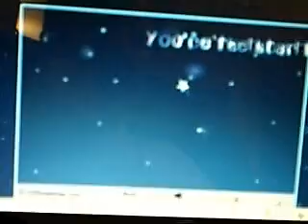Happy Birthday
"You're the Star Today...so have a blast!"

Happy Birthday I love you

An oft-covered little ditty.This version is in an email sent by my brother to his little nephew.
 Hmm,a video of a video - uh-oh.Dis donc.Ach du Liebe.
 When my lil lad told me what was his favourite section,it turned out to be my favourite too.I hope it's yours.(The extended version actually cycles for about 10 minutes).It moved me to tears!  :)